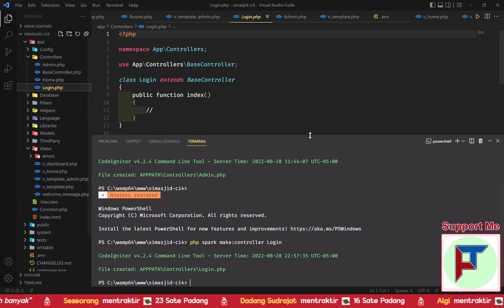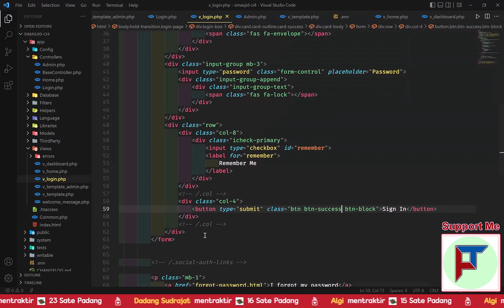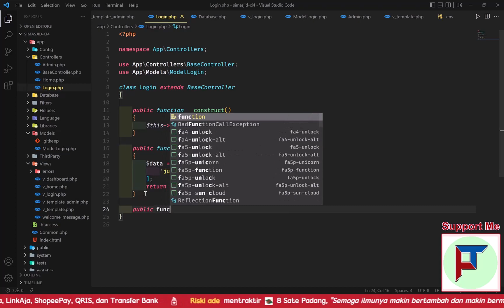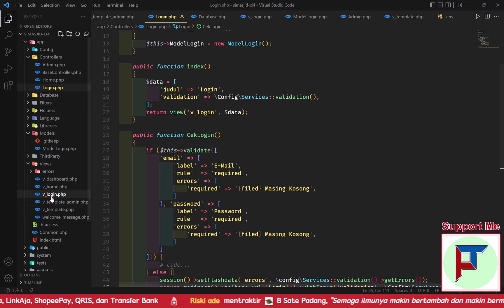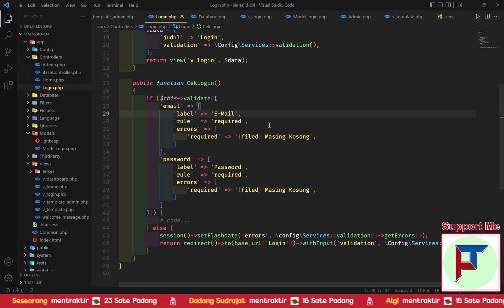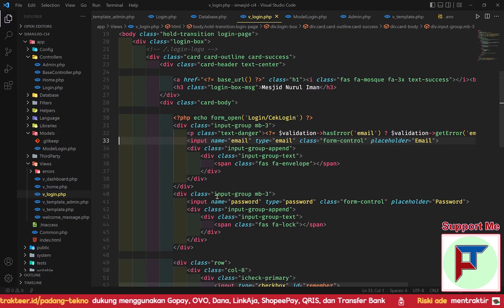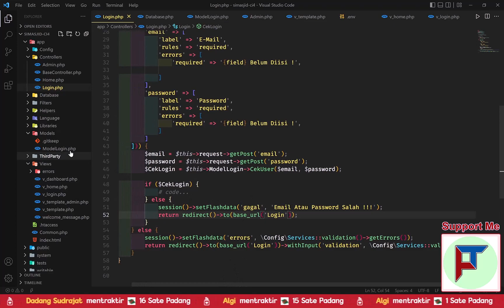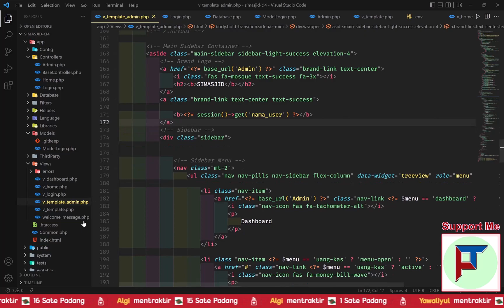04 Sistem Informasi Masjid (SIMASJID) Codeigniter 4 - Login